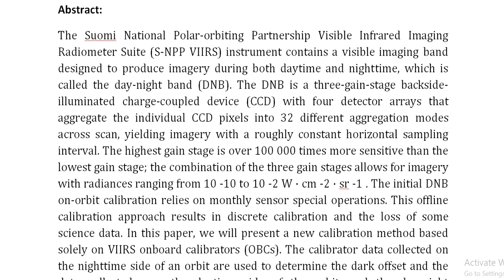A New Method for Suomi NPP VIIRS Day–Night Band On Orbit Radiometric Calibration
IEEE PROJECTS 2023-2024 TITLE LIST
From Our Title List the Cost will be,
Python=4500/-
Mininet=5000/-
Dot Net Project =2500/-
Java Project=2500/-

Support Including Packages
* Complete Source Code
* Complete Documentation
* Complete Presentation Slides
* Flow Diagram
* Database File
* Screenshots
* Execution Procedure
* Video Tutorials
* Supporting Softwares

Support Specialization
* 24/7 Support
* Ticketing System
* Voice Conference
* Video On Demand
* Remote Connectivity
* Document Customization